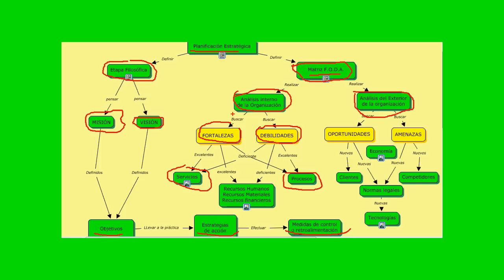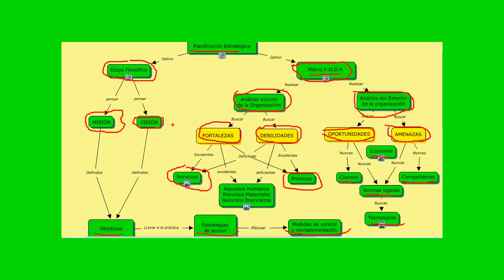PLANIFICACIÓN ESTRATÉGICA y su influencia con las Fortalezas y Debilidades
Explicación del concepto de Planificación Estratégica y herramienta FODA. Analizar fortalezas , debilidades , oportunidades y amenazas.

Ingresa también a los contenidos que necesites fácil y sencillo .

Si te gustó el vídeo, deja tu like, haz algún comentario y no olvides suscribirte a este CANAL para que puedas acceder a los próximos vídeos que estaré subiendo cada semana.😻

😀 Si te interesa algún temática. coméntalo para generar contenido de tu interes ;)

Un abrazo!